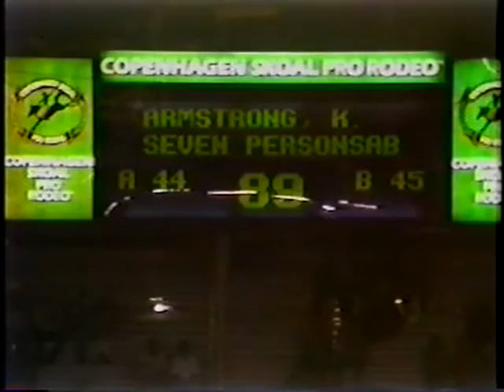Kelly Armstrong Ft. Smith, AR Slow Mo